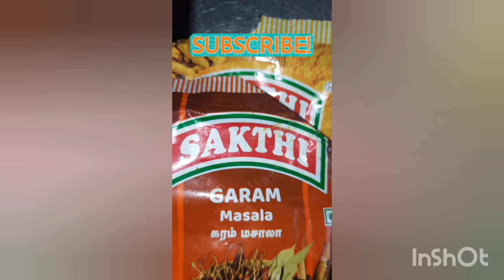பத்து நிமிடத்தில் காலை நேர சிற்றுண்டி ரெடி#pastha erundhal 10 minutes la senjidalam##